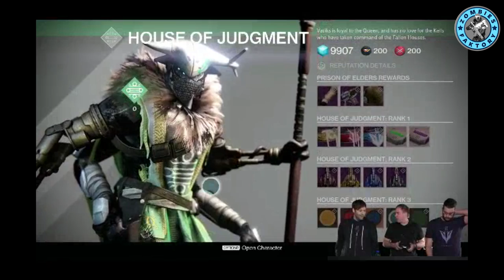[DESTINY] GUIDE COMPLET PRISON DES VETERANS (Maison Des Loups)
Quelques précisions supplémentaires : Le bouclier du Boss Valus LVL32 change de dégat (cryo, solaire..) quand il se recalibre. Le LVL28 est jouable en illimité (loots rares), les autres seront soumis au reboot hebdomadaire (loot unique). Enfin, matchmaking sera disponnible en lvl28 uniquement (On pourra soloter les LVL 32-34-35).
❤ Open Me ❤

Aide-nous à faire grandir notre petite chaîne chérie en t'abonnant :
Marciii ♥

❤ Tu as aimé ? Alors➜ Lâche 1Like ❤